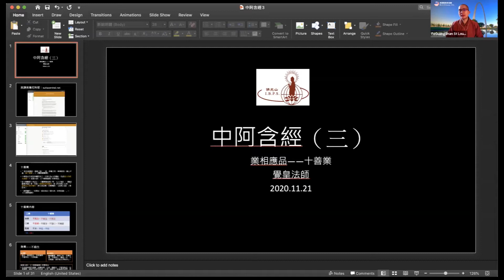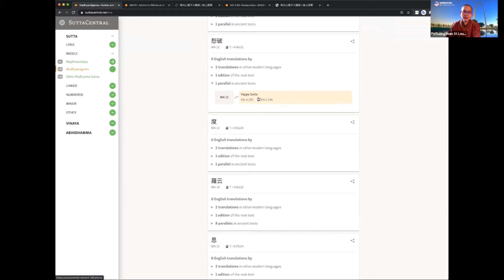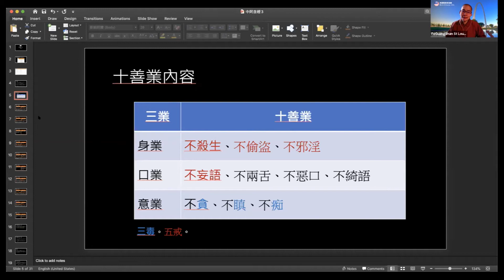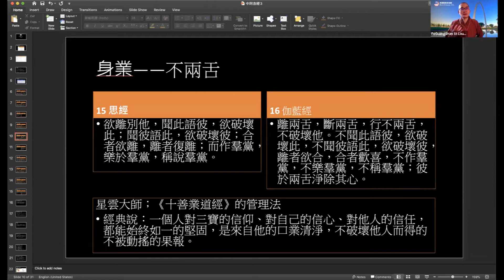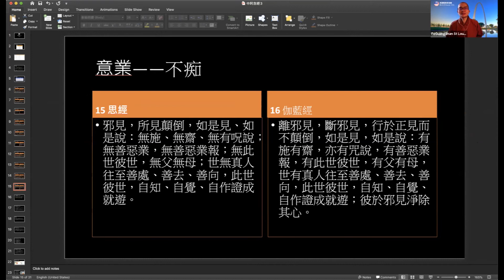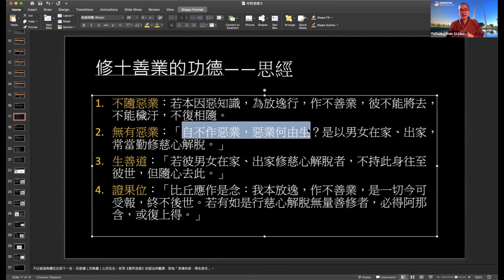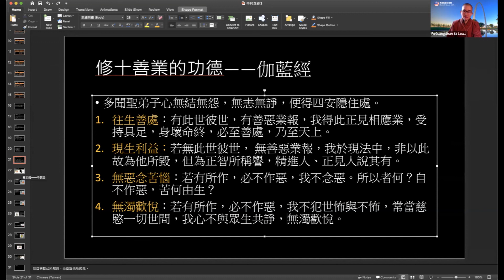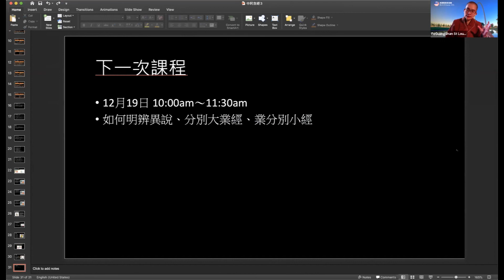中文佛學班 阿含經(三）十善業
介紹英譯南傳尼科耶、中阿含經十善業內容、修十善業的成就與功德、佛陀對羅睺羅的「不妄語」教導。